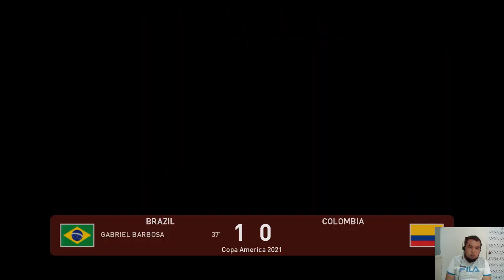PES 2021 - Brazil vs Colombia Copa America 2021